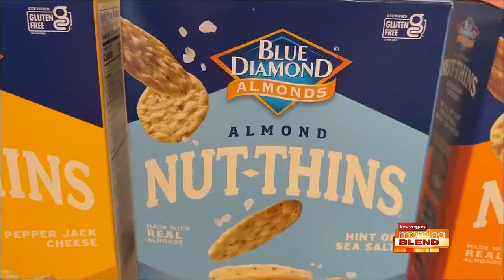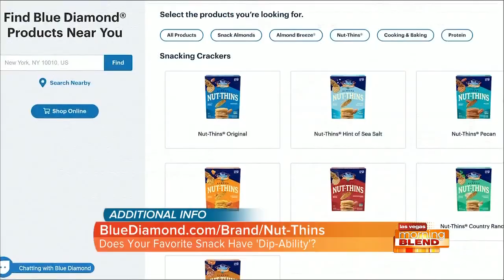Did Someone Say Snack Time with Marisa Brahney